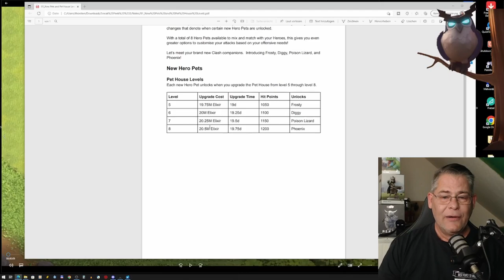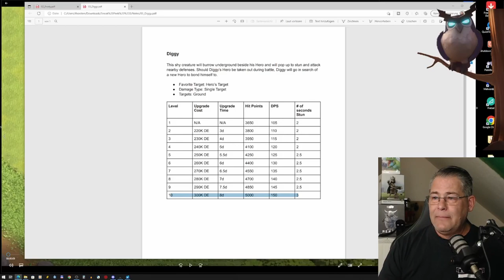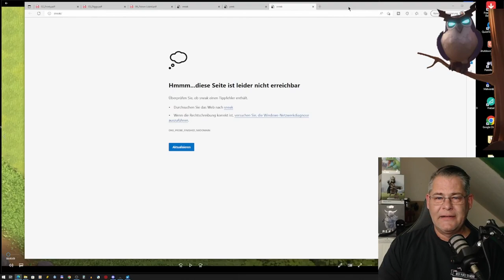RATHAUS 15 - NEUE BEGLEITER - MEGA! - Sneak Peek #3 | Clash of Clans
Und erst die Namen ;)

Titel des Videos: RATHAUS 15 - NEUE BEGLEITER - MEGA! | Clash of Clans